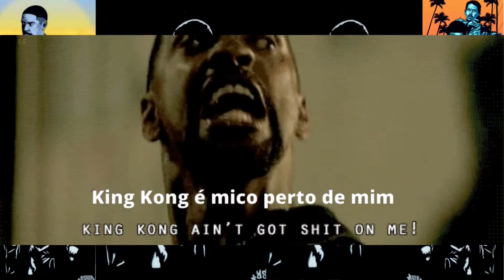DIA DE TREINAMENTO (2001) atrás das câmeras - Especial - SEGREDOS DE BASTIDORES e das FILMAGENS!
Dia de Treinamento Segredos de bastidores e das Filmagens!

DIA DE TREINAMENTO, lançado em 2001,  RENDEU UM OSCAR DE MELHOR ATOR para DENZEL WASHINGTON recebeu uma indicação ao Globo de Ouro e também foi indicado ao MTV Movie Awards, na categoria de melhor vilão.

SEM ESQUECER TBM DA ATUAÇÃO IMPECÁVEL DE ETHAN HAWKE que foi nomeado para o Oscar de melhor ator coadjuvante.
Nesse vídeo, você vai conhecer UM POUCO  dos bastidores desse filmaço, AS PARTICIPAÇÕES ESPECIAS E OS PROBLEMAS DA EQUIPE DE PRODUÇÃO EM GRAVAR NOS SUBÚRBIOS DA CIDADE DOS ANJOS.

ASSISTA PARA SABER O QUE ACONTENCEU POR TRÁS DAS CÂMERAS E OS SEGREDOS DE BASTIDORES E FILMAGENS DESSE FILMAÇO NOS SUBÚRBIOS DE LOS ANGELES

Sinopse: Um policial novato passa seu primeiro dia como oficial da narcóticos de Los Angeles  com um detetive desonesto que não é o que parece ser.
o jovem policial Jake Hoyt  tem o sonho de entrar na equipe de narcóticos da polícia de Los Angeles. Mas quando ele finalmente consegue este posto recebe como oficial de treinamento e parceiro Alonzo Harris (Denzel Washington), um policial veterano e corrupto. Com o passar do dia, o jovem policial é exposto a todo tipo de corrupção existente, é obrigado a usar crack e é ainda acusado de assassinato. Todos estes acontecimentos são orquestrados por Alonzo, a fim de encobrir um engano cometido por ele mesmo junto à máfia russa, que pode fazer com que ele seja morto se não conseguir uma grande quantia de dinheiro até a meia-noite.

FILME DIA DE TREINAMENTO EM DVD

VEJA OUTROS VÍDEOS DO NOSSO CANAL

EQUIPAMENTOS:
Macbook Air 13.3' Intel Core i5

Suporte Notebook

Câmera Canon EOS Rebel SL3 + Lente

Lente Angular Canon 10-18mm

Bateria Extra Canon

Câmera Canon EOS M6 Mark II

Fone de Ouvido Bluetooth JBL Tune 510BT

Microfone Rode VideoMicro

Monitor Philips 18.5" LED HDMI

Memory Card SanDisk Extreme Pro 128GB

Memory Card SanDisk Extreme Pro 64GB

Hd Externo 2Tb Portátil Usb-C Rugged, Lacie, Hd Externo